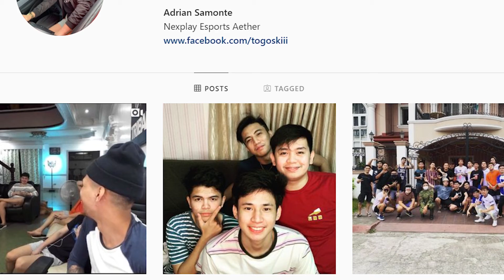AETHER TULONG SA CAGAYAN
GUYS FOLLOW NYO DIN AKO SA IBANG SOCIALMEDIA ACC KO